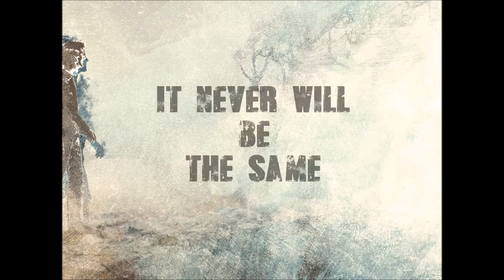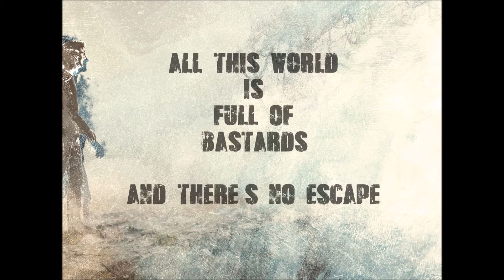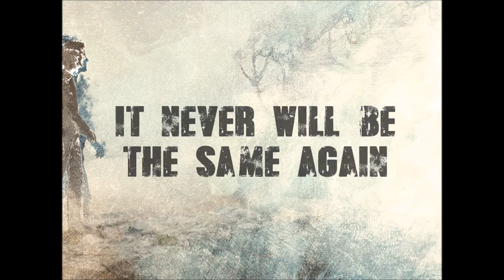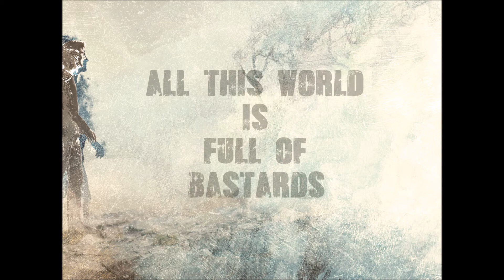Erevan - "Lies" M&O Music - Official Lyric Video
- Erevan - "Lies" - Like this video? Come see thousands more at the Net's largest, uncensored, completely d.i.y. music video site, KrankTV.com! We've got News, Games, Contests and the stuff that we can't show on YouTube!

Artist city, country: Brest, France

Artist Biography:

Director Name:
Producer Name: